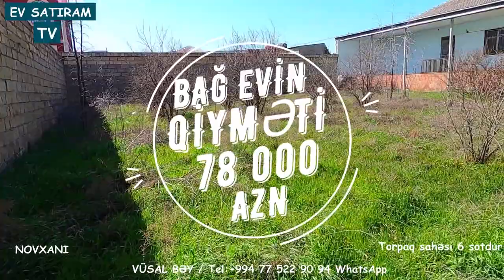NOVXANİDA 78 000 BAG EVİ SATİLİR/6 SOTDA/Недвижимость в Баку /heyet evlerin satisi"""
Bakıdakı mənzillərin, evlərin, torpaq sahələrinin və kommersiya daşınmaz əmlaklarının satın alınmasına, satılmasına, icarəyə götürülməsinə və icarəyə verilməsinə kömək edəcəyik/Поможем купить - продать, сдать

ev elanlari
son kiraye ev elanlari
dasinmaz emlak
 alqi satqisi
Menziller
kiraye evler
dasinmaz emlak alq? satq?s?
yeni emlak
ev sekilleri
ev satilir
ev satiram
ev elanlari
menziller
menzil almaq
menzillerin satisi
menzillerin alqi satqisi
MENZILLERIN TEMIRI
bina az yasamal
emlak az
emlak bazasi
emlak saytlari
emlak bazari
emlak elanlari
emlak alqi satqisi
emlak sayti
obyekt arenda
obyekt
obyektler
obyekt satisi
obyektelerin icaresi
satiram az
satiram
xirdalanda villa
ev elanlari
masazirda evler,
masazirda torpaq,
masazirda ev,
masazirda oteller,
masazirda torpaq sahesi,
masazirda villa
xirdalanda evler,
xirdalanda ev,

obyekt satisi
obyektelerin icaresi
satiram az
satiram
продается дом
1 комнатные квартиры в баку
предлагается квартиры
badamdarda evler
bahali evler
suvalanda evler
1 غرفة نوم فيلا / بيت للبيع في دبي لاند
2 غرفة نوم فيلا / بيت للبيع في دبي لاند
3 غرفة نوم فيلا / بيت للبيع في دبي لاند
4 غرفة نوم فيلا / بيت للبيع في دبي لاند
مناطق مجاورة
1 غرفة نوم فيلا / بيت للبيع في دبي
2 غرفة نوم فيلا / بيت للبيع في دبي
3 غرفة نوم فيلا / بيت للبيع في دبي
4 غرفة نوم فيلا / بيت للبيع في دبي